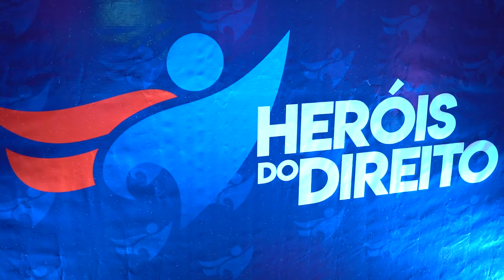HERÓIS DO DIREITO